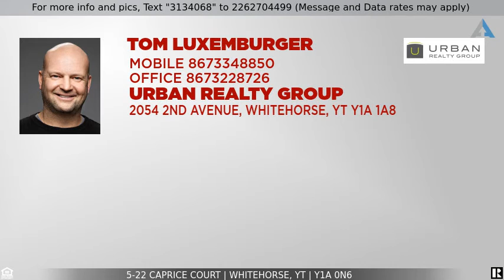Priced at $499,000 - 5-22 Caprice Court, Whitehorse, YT Y1A 0N6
5-22 Caprice Court

Spacious Family Home!  Feel the Love; Soak in the Character of this charming Whistle Bend townhome, located right across from the neighborhood park. An interesting floorplan seems to have a special nook for everyone in the family. This energy efficient end unit features R40 walls/R80 roof, quad pane windows, Energy Star appliances, and HRV & DWHR - drain water heat recovery. The property is located close to fantastic Greenspace walking trails as well as the golf course. It is quiet; the ideal property for young families or anyone looking for a turn-key opportunity with high quality finishings such as hard wood floors throughout. The attached heated garage makes battling winter that much easier. Come see this property in person!